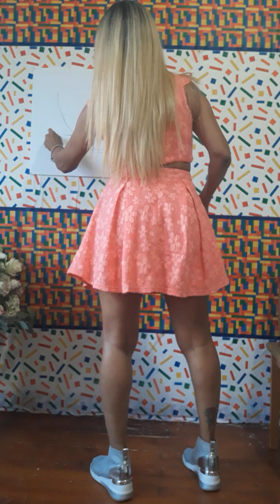THANKSGIVING DAY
A SKETCH OF BOWL OF FRUITS By Cindy  11/28/2019